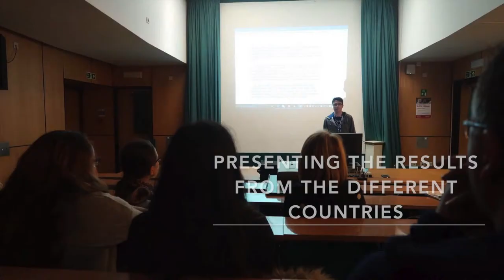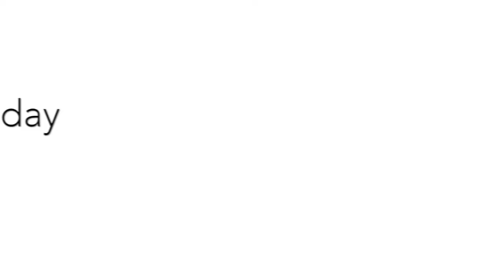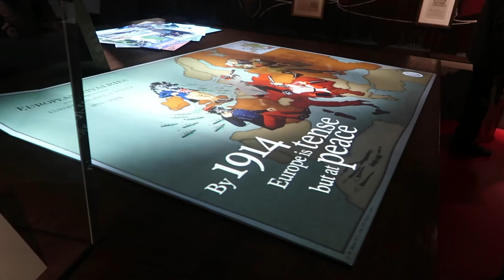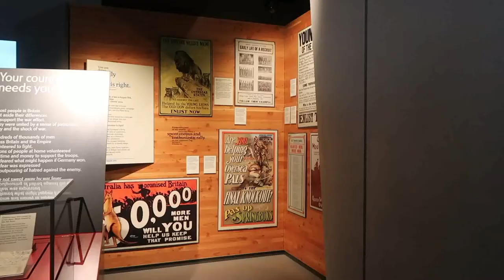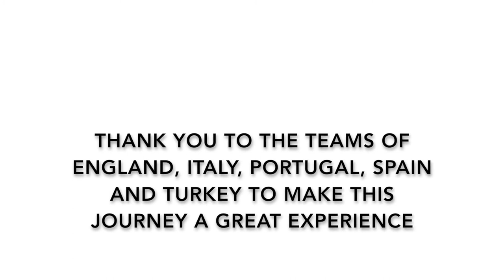Erasmus+ @ GSG Waldkirch: Meeting in London - March 2017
Erasmus+ @ GSG Waldkirch: Erasmus+ meeting at Lewisham Southwark College London (05 March 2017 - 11 March 2017)
Project:
 "Democratic Values in a United Europe: Forming Resilient Citizens"